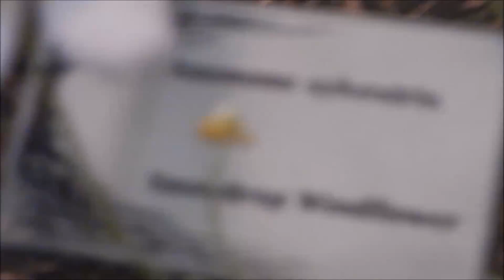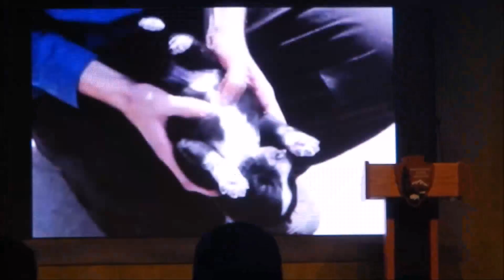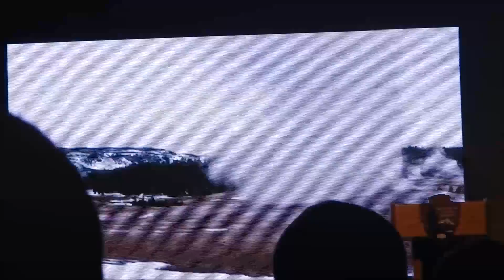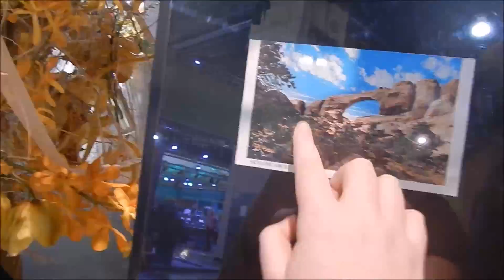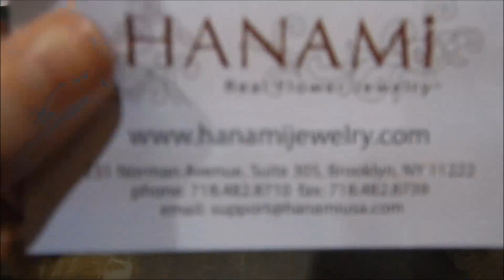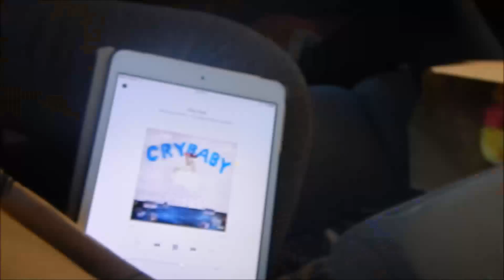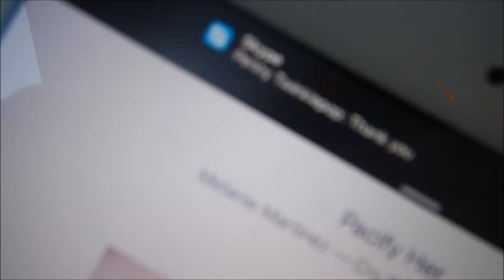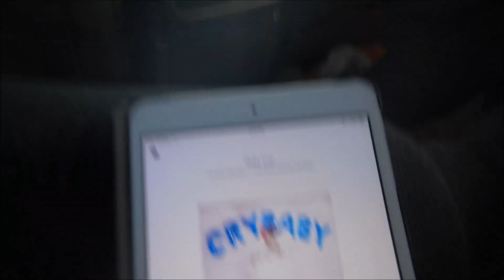Fedora Friday w/ Sarah|Philly Flower Show!